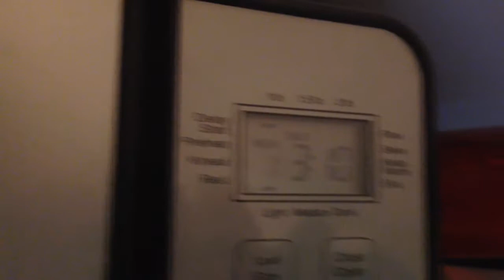We make bread again 3-8-15